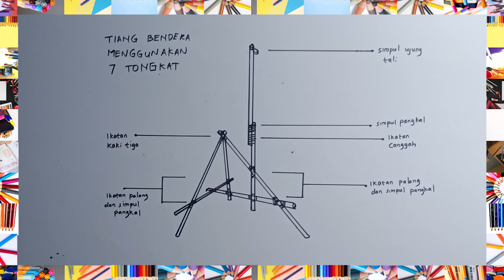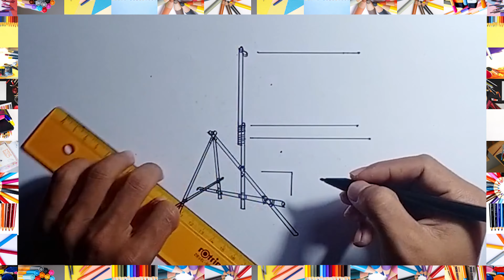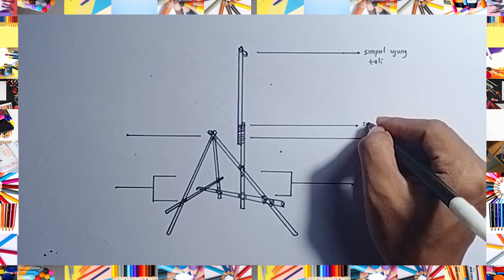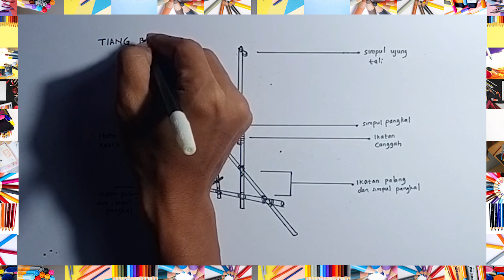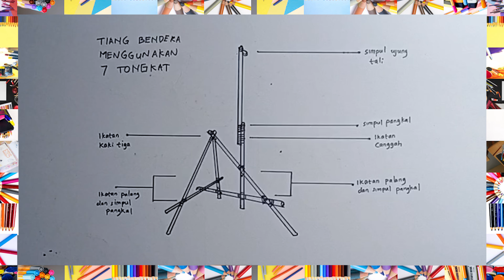Membuat pionering tiang bendera kaki tiga menggunakan 7 tongkat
Pionering tiang bendera pramuka